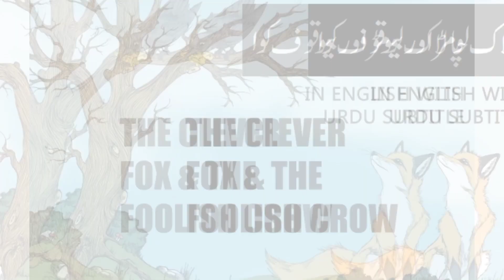Clever Fox and Foolish Crow | English Story | stories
We upload Urdu/Hindi Cartoons , poems for young ones and kids and try to make animated cartoons.

We will to provide you best content that makes your time enjoyable. Its very difficult to make animated videos because it take too much time. We alwaystry  to provide useful and valuable content for you. its humble request to you please appreciate our effort. Thanks